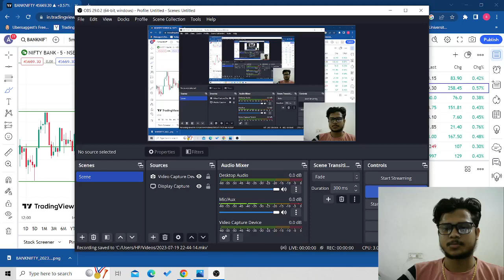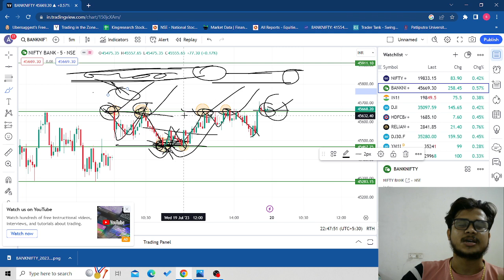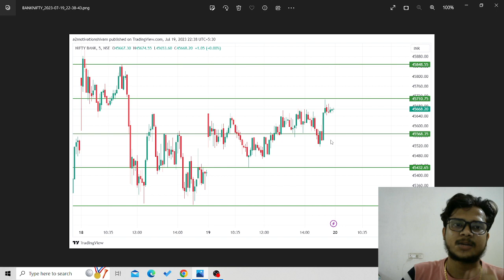Hero Zero Expiry Levels| 20/07/2023 | ( Support & Resistance Level For Banknifty) Trader Tank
Delta4 complete option trading course :- Install our app 👇🏻

 I am not a sebi register . this video is only for education purpose. equity,f&O has high risk. so before trading consult your financial advisor